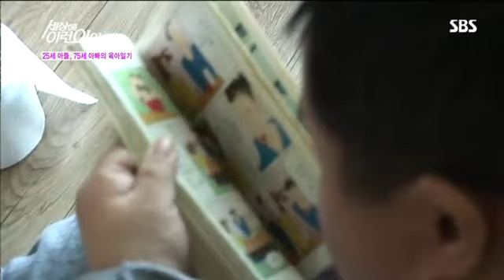세상에 이런 일이 730회 #9